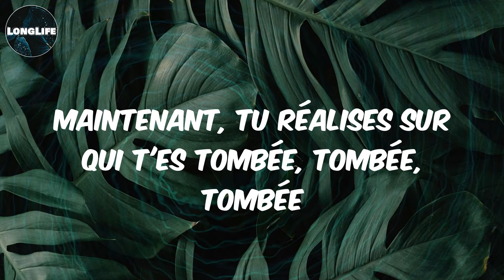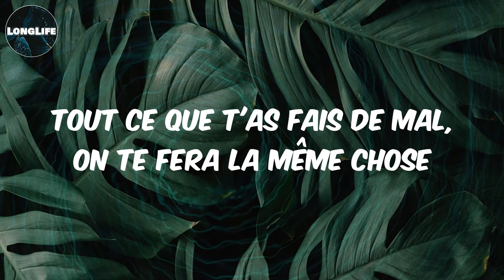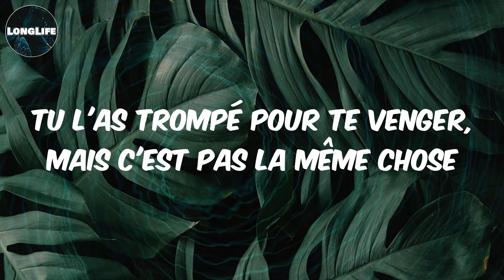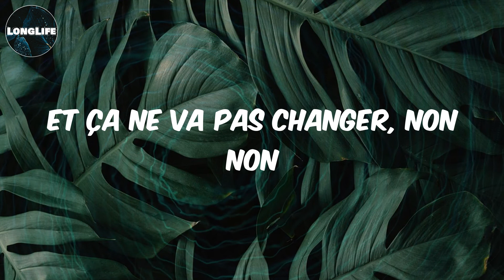𝓙𝓸é 𝓓𝔀𝓮𝓽 𝓕𝓲𝓵é - (𝓛𝔂𝓻𝓲𝓬𝓼) 𝓛𝓪 𝓶ê𝓶𝓮 𝓬𝓱𝓸𝓼𝓮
Lyrics La même chose:
Joé Dwèt Filé eh, eh, eh
Eh, c'est le début donc normal que tu sois comblée
Ça disquette passe trop impossible de compter
En vrai, t'es ni son plan A, ni son plan B
Maintenant, tu réalises sur qui t'es tombée, tombée, tombée
Bien fait, quand t'as un gentil mec tu bombes
Tu laisses peut-être la chance qu'aux mauvais mecs
Tout ça en laissant passer le bon
Tu l'as quitté pour un homme qui va te faire la même chose
Tout ce que t'as fais de mal, on te fera la même chose
Tu l'as trompé pour te venger, mais c'est pas la même chose
Tu l'aimes à mort, mais il ne te verse pas la bonne dose
Et ça, rien ne pourra le changer, non non
Et ça ne va pas changer, non non
T'as une perle et tu joues avec elle comme ballon
C'est elle qui fait tout, toi tu restes assis au salon
Tu la négliges mais beaucoup trouvent qu'elle est canon
Tu donnes du temps aux thons alors que t'as un putain d'étalon
Et un beau jour, elle va te mettre sur l'té-cô
Car t'as servis à rien, à part faire la déco (déco)
Elle t'a laissé ta chance, t'as déconné
Donc il est interdit de l'insulter
Tu t'es donné, t'as perdu
T'es déçu, plus jamais recommencer
Si tu joues, on jouera avec toi
Et ce que tu fais, on te le fera